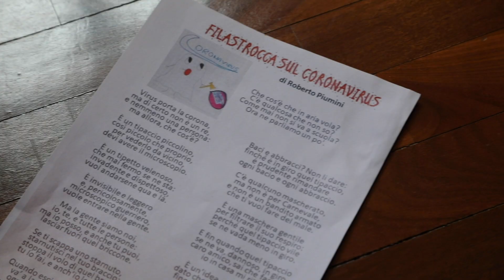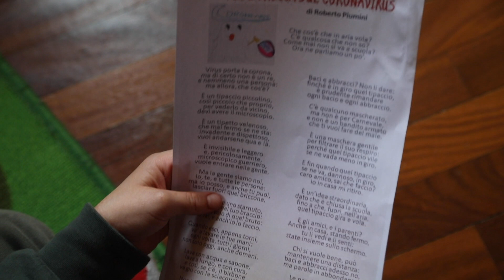Emiliano recita la filastrocca sul coronavirus di Roberto Piumini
Filastrocca sul coronavirus - Roberto Piumini